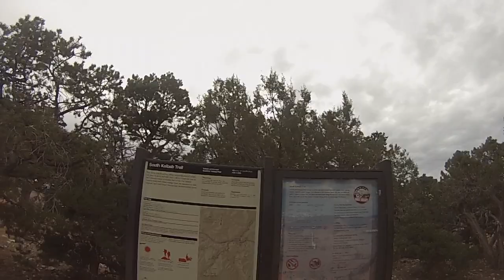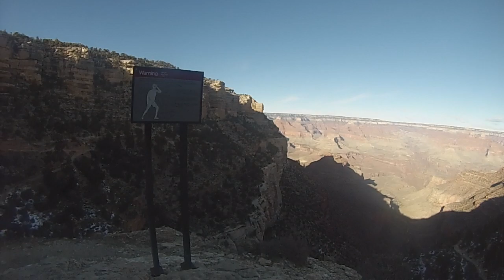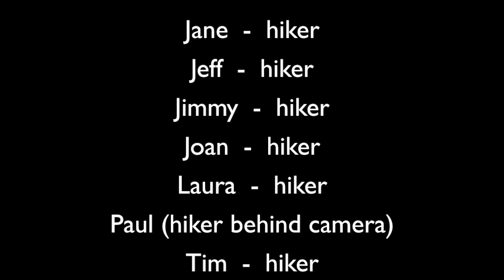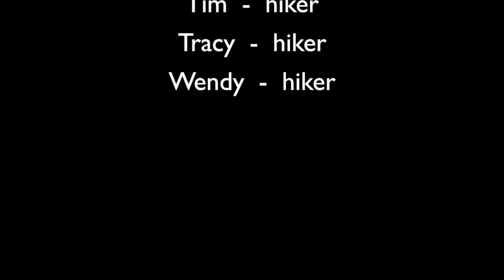Grand Canyon - January 2014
Hike started at the South Kaibab trailhead, staying at the Phantom Ranch 10 person cabin for two nights, then hiking out the Bright Angel trail. Good times!

Happy Chances (0:00)
Chase Your Dreams (19:52)
Succeed In Life (32:40)